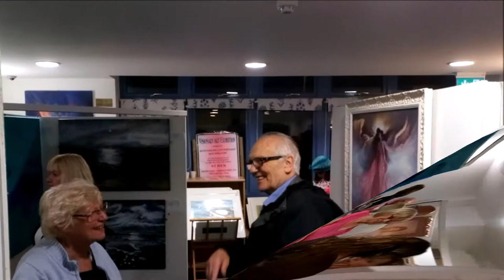Visionary Art Exhibition - St Ives Preview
2019 September - Visionary Art by Lyn Whiteman, Keith English & Jack Shalatain - Preview Evening